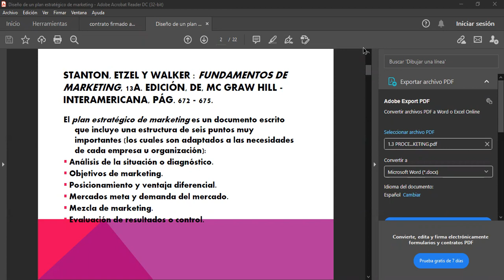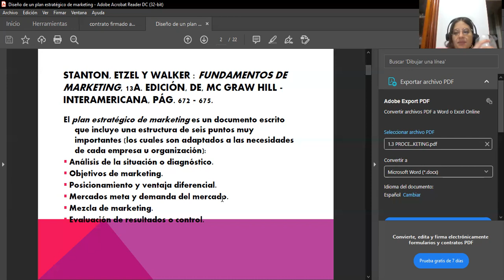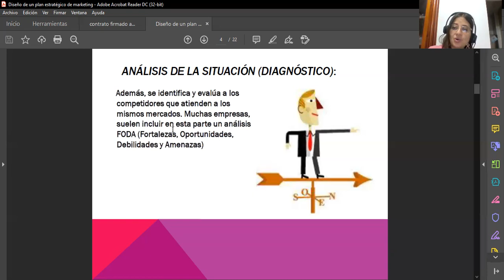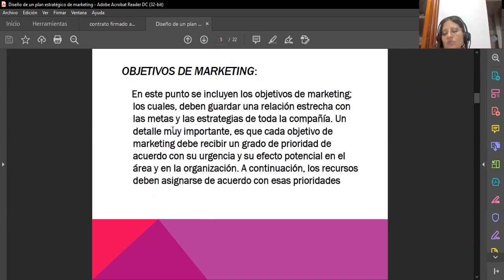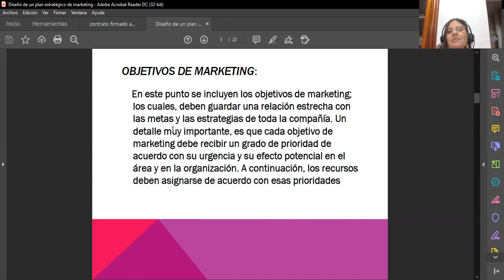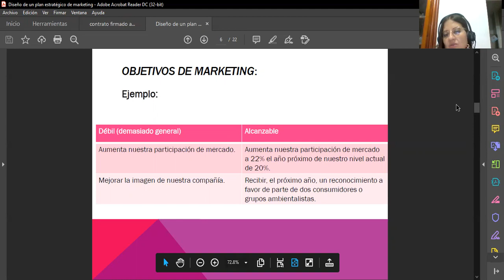SESIÓN EN VIVO 10 MAY 2021 UNIDAD I P2